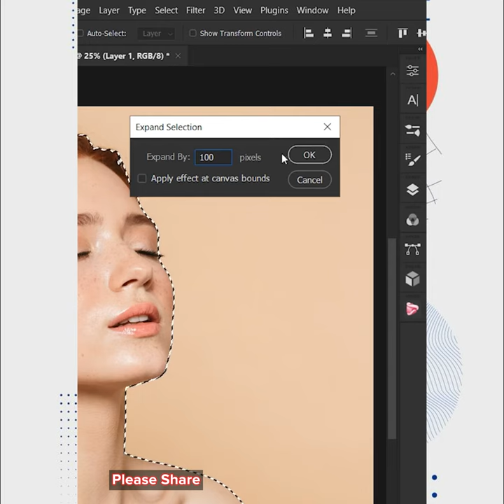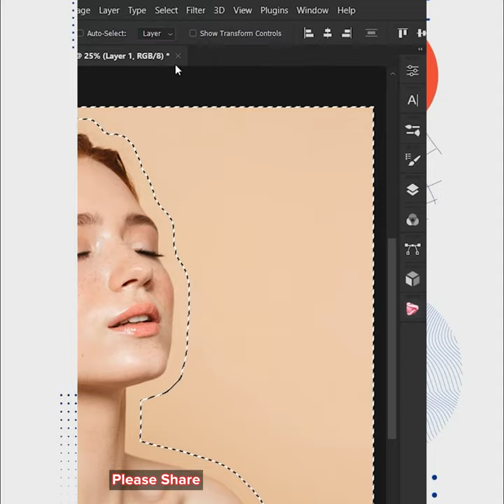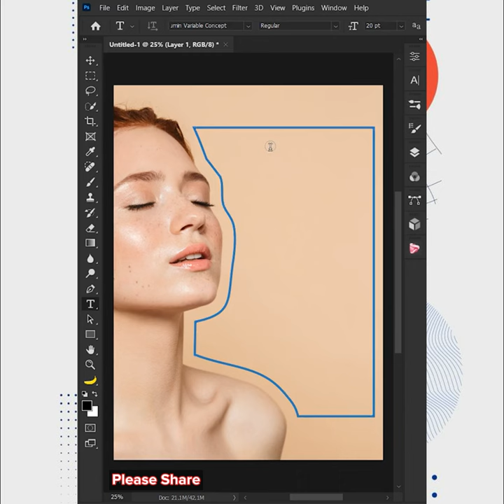Wrap text around image in Photoshop | Chet Panha